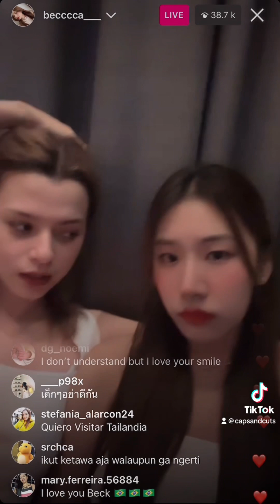14062023 Becky IG Live with Irin Clip 6. Irin: Becky hair feels like Harry potter broom